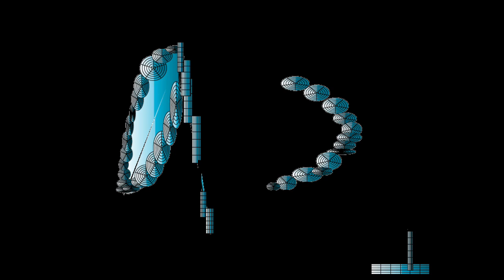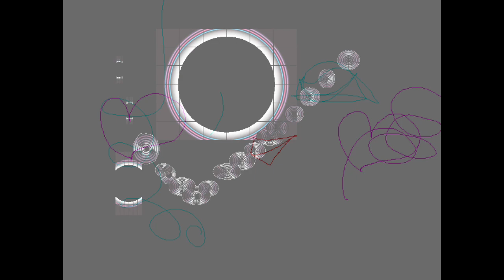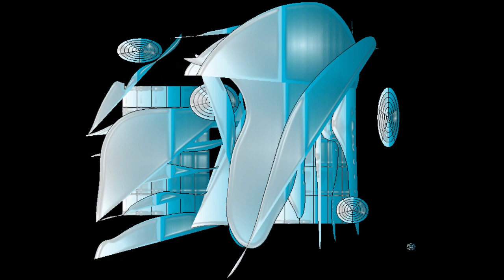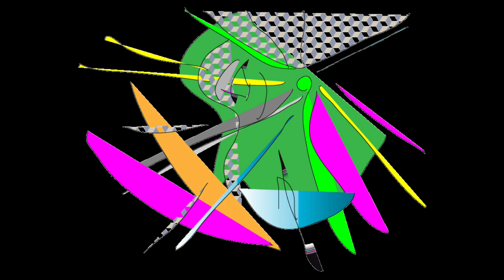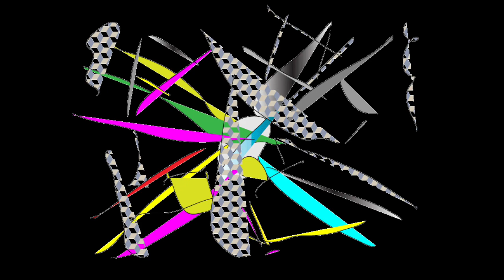BLUE URBAN/Graphic Design and Music and Movie By Yoshikazu Oshiro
BLUE URBAN MUSIC SOUND